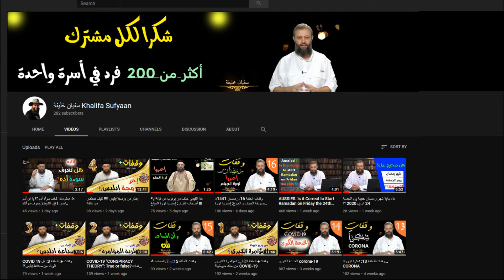أصبحنا عائلة ب 200 و أكثر فرد !!!! شكرا لكم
شكرا لكل مشترك
شكرا لك متابع
شكرا لكل معلق و كاتب
شكرا لكل من نشر روابط الحلقات
 بكم ستستمر القناة فاعلة و بكم سننمو و نتعلم من بعضنا البعض

شكرا و ألف شكر